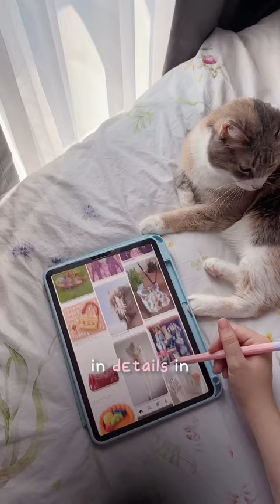MY SECRET for DIVERSE girls😱